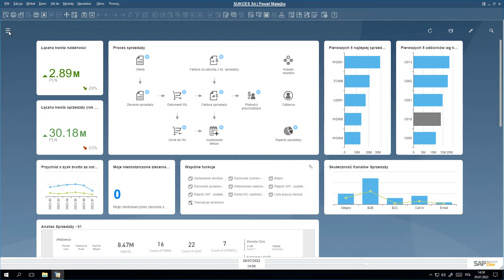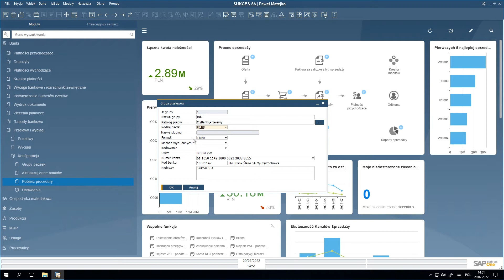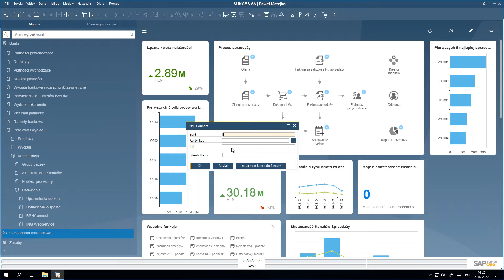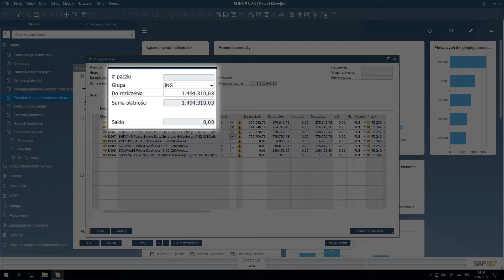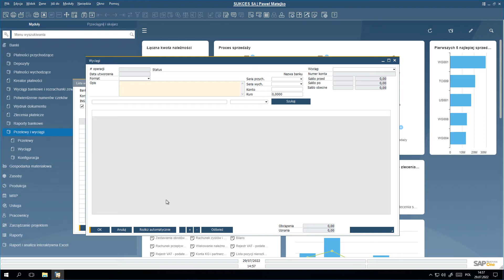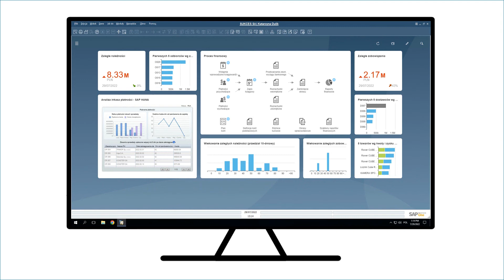Przelewy i wyciągi bankowe w SAP Business One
Bankowość elektroniczna w SAP Business One
👉 W SAP Business one komunikacja z bankami może przebiegać np. poprzez system wymiany plików w odpowiednim formacie lub na poziomie 4.0 w oparciu o web service. W tym video:

00:12 - Komunikacja z bankami w SAP Business One - wprowadzenie
00:50 - Funkcjonalności związane z komunikacją z bankami
02:10 - Rekomendacja faktur zakupu do zapłaty - przykład
04:38 - Rekomendacje do rozliczenia rozrachunków
05:22 - Bankowość elektroniczna w SAP Business One - podsumowanie
05:57 - Outro

👉Zainteresowany?